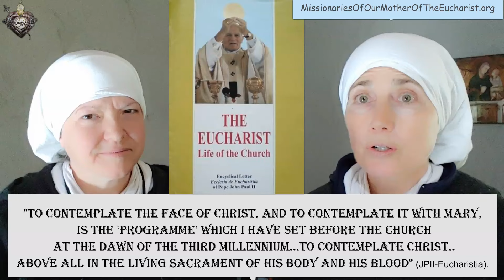How Mary Inspired MOME Mission? and Hollywood to Hermit pt 2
Our Heavenly Mother is behind MOME Mission.  This interview was filmed in 2018. - If you would like to help us continue our Outreach you can donate securely at our MOME PAYPAL ...